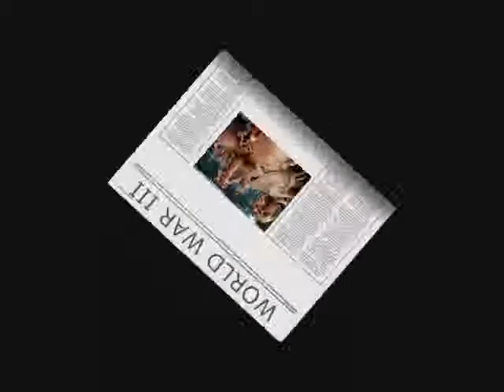Cradle Of Filth Painting Flowers White Never Suited My Pallete